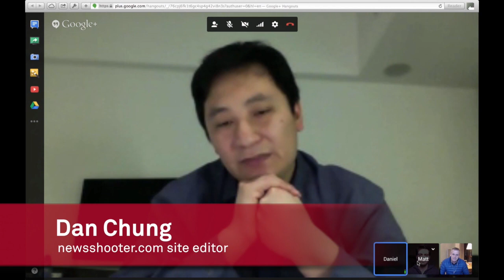Is the DSLR the Best Tool for Online Video?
No one could have predicted the impact the Canon 5D MK2 would have on online video journalism, but five years on many multimedia journalists are questioning whether the DSLR is still the best tool.

In the second part of D J Clark's Gear Guide for the World Press Photo Connected Learning Multimedia course, DJ hangs out with Dan Chung and Matt Ford for an online discussion to talk about the DSLR as a video tool. They debate the pros and cons of the three emerging camera types multimedia journalists are using for video, the DSLR, the dedicated large sensor video camera and the ever impressive compact mirrorless cameras and consider if the DSLR is still the best way forward for people just starting out in multimedia journalism.